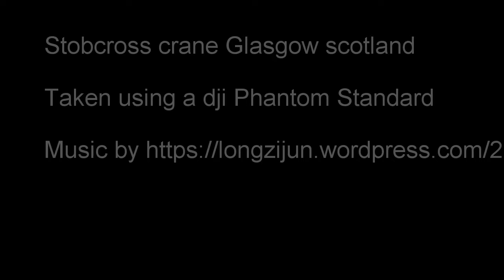Finnieston crane Glasgow 360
A full circle from above the finnieston crane